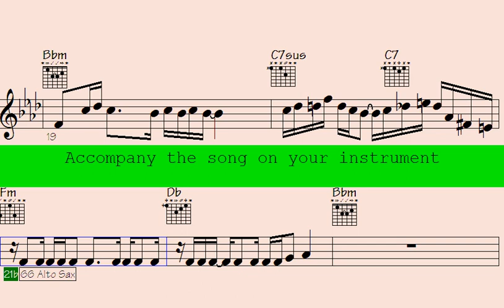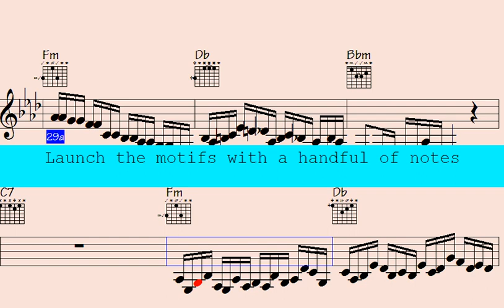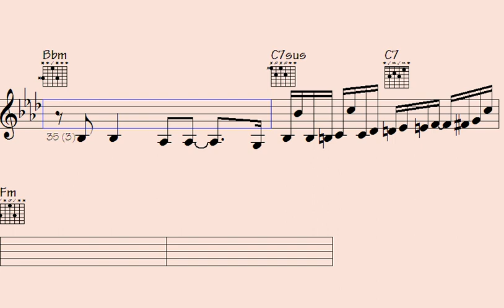🔹Sound Recording: Funk Trumpet, Sax, and Guitar Fills that Will Blow Your Mind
Hard Trip

Welcome to this captivating "Funk" track - Get ready to immerse yourself in the vibrant and dynamic rhythms of music, where the trumpet, ePiano, guitar, and saxophone take center stage.

This song is a delightful treat for those who have a passion for the passionate and rhythmic beats of funk music, as well as for those who appreciate the elegance and intricacy of instrumental solos. Within this track, you'll discover a blend of both classic and contemporary funk compositions. Each composition showcases impressive musical arrangements that beautifully highlight the skills of the trumpet, ePiano, saxophone, and guitar players.

Whether you're eager to dance the night away or simply unwind and savor some remarkable music, this "Funk" track caters to all preferences. So turn up the volume, feel the pulsating rhythm, and let the music transport you to a realm filled with captivating funk rhythms and melodies.